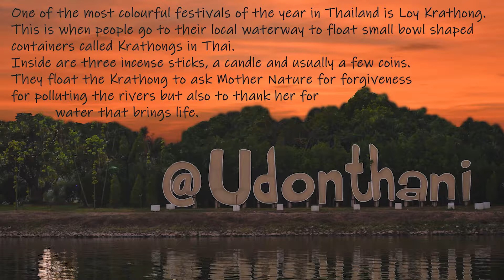Loy Krathong Festival at Nong Han Kumphawapi Lake in Udon Thani, Thailand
One of the most colourful festivals of the year in Thailand is Loy Krathong; full moon festival. This is when people go to their local waterway to float small bowl shaped containers called Krathongs in Thai. Inside are three incense sticks, a candle and usually a few coins. They float the Krathong to ask Mother Nature for forgiveness for polluting the rivers but also to thank her for water that brings life. Most people also take this opportunity to make a wish for good luck in the future. As they watch the krathong float away, they hope it will also take any of their bad luck.
We are at Nong Han Kumphawapi Lake in Udon Thani, Thailand.